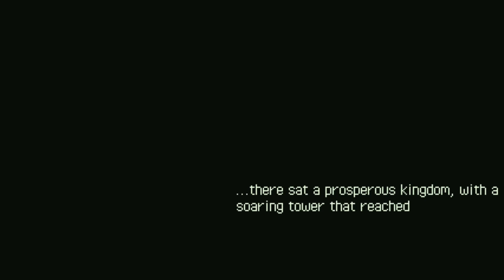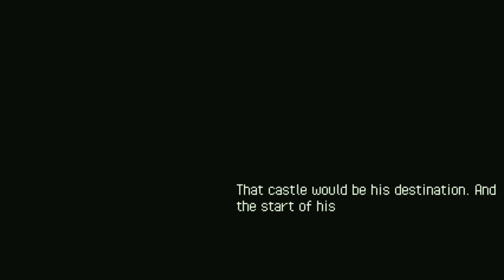[Billy and friends] Eastward Part 1| "The Sky is Blue" "Source?"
Stream 1 of Eastward. Expect new videos the day after any stream finishes. Streams usually happen monday, tuesday, friday, and saturday.